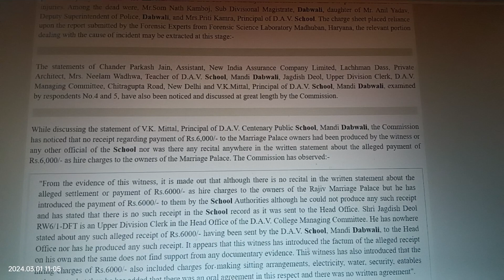1 March 2024